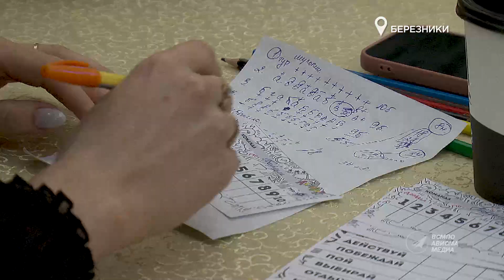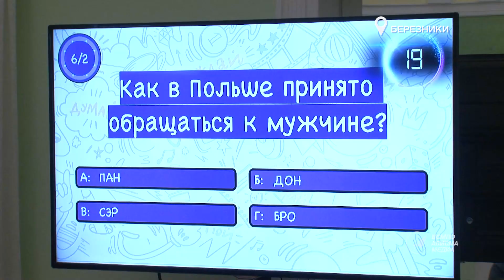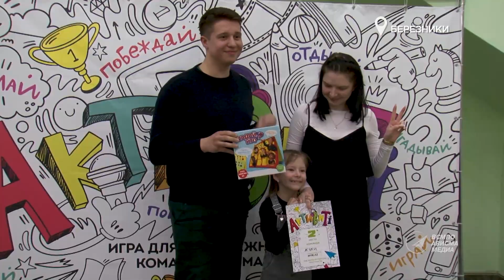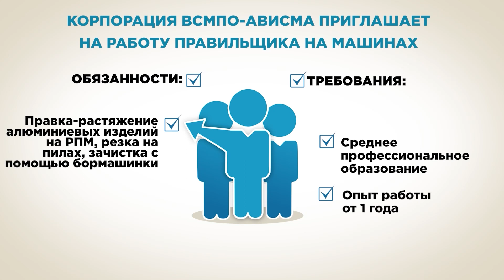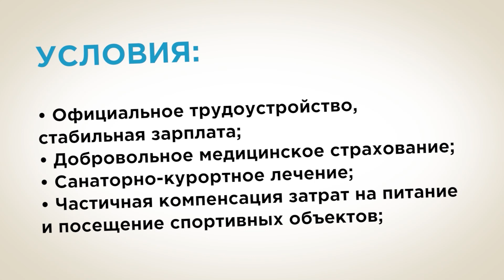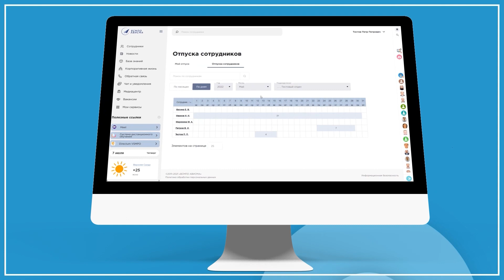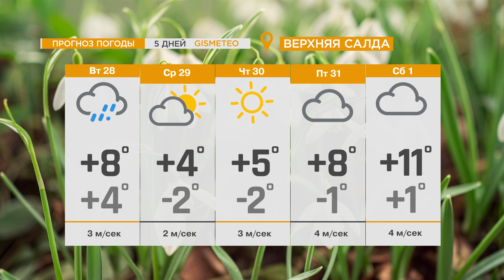НОВОСТИ ВСМПО-АВИСМА: ВЫПУСК ОТ 28.03.2023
В ВЫПУСКЕ:

- Как стать министром? Юрий Биктуганов стал  спикером корпоративного проекта «Инженерные субботы»;
-  Проектируем будущее. Воспитанники Детско-юношеского центра делятся своими проектами набережной Верхнесалдинского пруда
- День творчества. В прошлую субботу сотрудники сферы культы отметили профессиональный праздник
- Делали бёрпи, стояли в планке. На АВИСМЕ прошла вторая командообразующая игра «Активити»
- Первые ходы. В шахматном клубе «Дебют» юные спортсмены соревновались в первенстве Верхней Салды по шахматам.